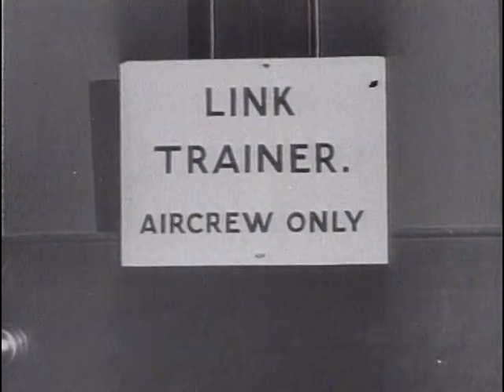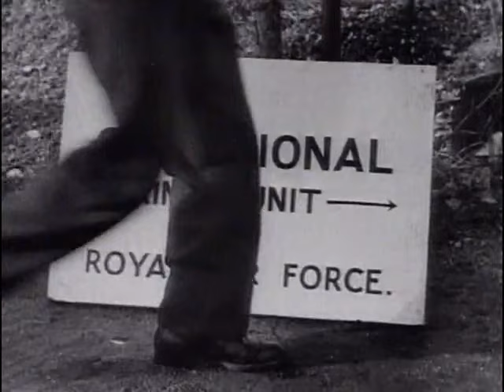Légendes du ciel : Le Avro Lancaster - documentaire